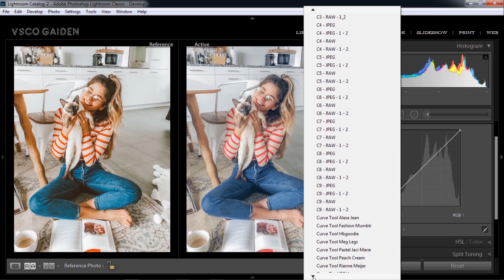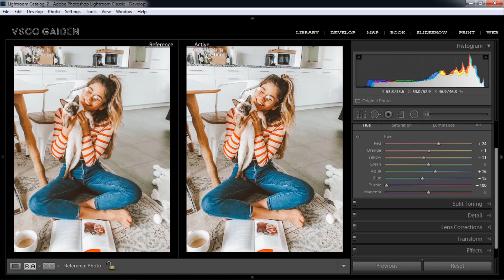Lightroom Tutorial How To Edit Like Fashion Fraction Rainbow Presets Pack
VSCO Gaiden Channel Back With New Lightroom Tutorial How To Edit Like Fashion Fraction Rainbow Presets Pack For Aesthetic feeds On Your Instagram or Another Social Media To Makes Your Photo More Awesome.

Lightroom Tutorial That We Will Learn This Time How To Edit Like Fashion Fraction Rainbow Presets Pack.
As We Know That Fashion Fraction Has Many Several Presets.
One Of Which Is Rainbow Presets,City Pack Presets And Indoor Presets Pack.
For City Presets Pack We Have Shared In Our Lightroom Tutorial Playlist.

But Before To Use We Recomended Must Have Adobe Lightroom CC Classic Desktop Version To Be Able To Use On Mobile Version Of Lightroom.
This Video Not Included Presets We Just Give Curve Tool Lightroom Presets Desktop For Final Results Watch The Video Tutorial Until It's Finished.
Get In Your Own Presets With A Touch Of Like Vintage Presets.
These presets work perfectly if you want your pictures to look colorful and light.
Each Preset Is A Great Base For Your Pictures.
However, From There On, You Should Still Add Your Personal Touch.
Depending On The Unprocessed Image You Are Working With, You May Have To Do Bigger Or Smaller Changes In The Editing Settings.
Hopefully You Enjoy This Video And You Cant Make It Yourself Again.
Get Your Own Presets Now..
May be useful.
Let's create something extraordinary!
make you own taste.